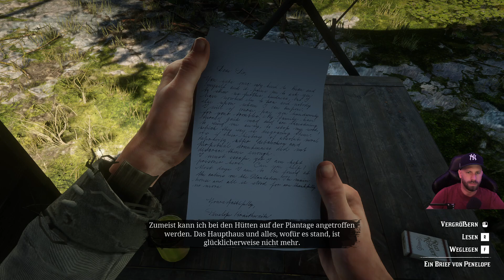RED DEAD REDEMPTION 2 (84): Dutch und die Indianer (deutsch/blind)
Howdy Partner! Reite mit Koji (auch bekannt als "Die Klapperschlange") in den wilden Westen und erlebe ein großartiges Abenteuer, bei dem selbst Clint Eastwood die Hosen voll hätte.
Lass uns keine Zeit verlieren und die Pferde satteln. Es gibt da draußen eine Menge Postkutschen die überfallen werden wollen.